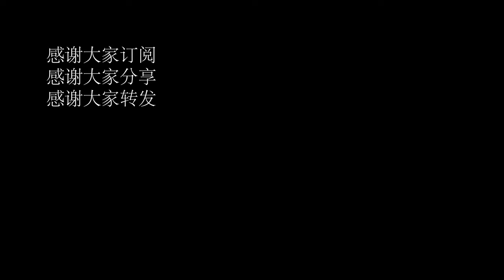【4k】Walk shanghai\双阳路Shuangyang Road\漫步在上海\Walk china\ SHANGHAI STREET \上海の街